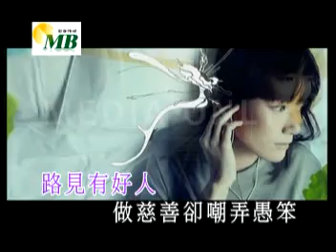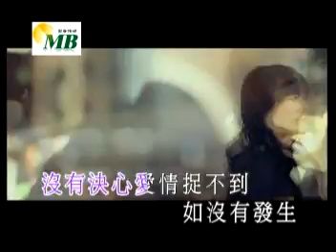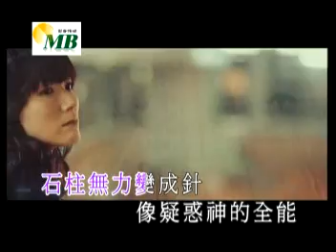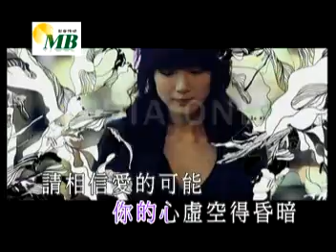Candy Lo - 愛到不能 (KTV).mpg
dfhfdh